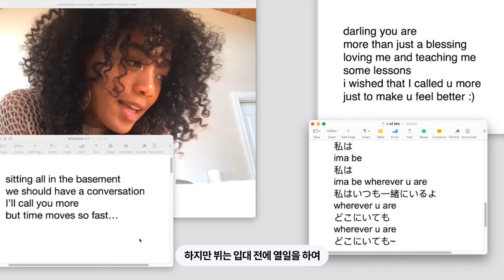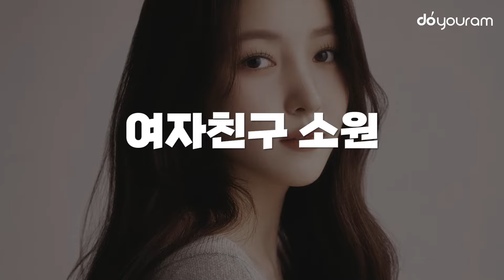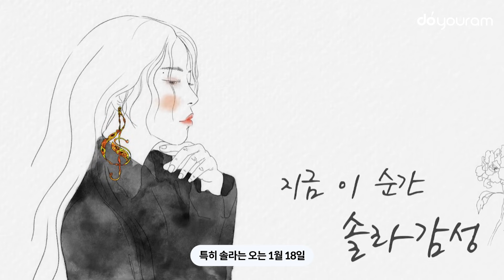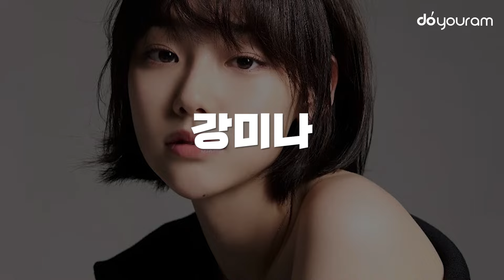청룡의 해 특집, 특별한 용의 태몽을 꾸고 태어난 아이돌들(ENG, AR, TH)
※ English CC & Arabic CC & Thai CC available!

아이돌 태몽 유형 중에는 용과 관련된 유형이 많은데요.
갑진년 청룡의 해를 맞아
방탄소년단 뷔, 아이유, 수지, 여자친구 소원, NCT 태용 등
용의 태몽으로 태어난 아이돌들을

There are many idols whose conception dreams involved dragons.
In celebration of the year of the blue dragon,
From BTS V, to IU, Suzy, GFRIEND Sowon, and NCT Taeyong,
let's go over the idols who were born after a conception dream featuring a dragon!